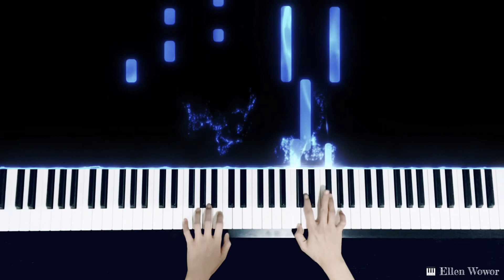The Swan by Camille Saint Saens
"The Swan" from The Carnival of the Animals

COMPOSED BY
Camille Saint-Saëns
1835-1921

Composed February 1886 as Le carnaval des animaux.
First performance: March 9, 1886, Paris.

performed by Ellen Wowor
Tempo: Andante